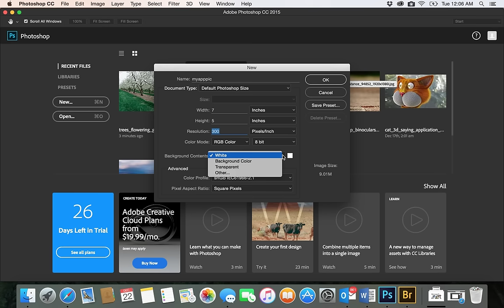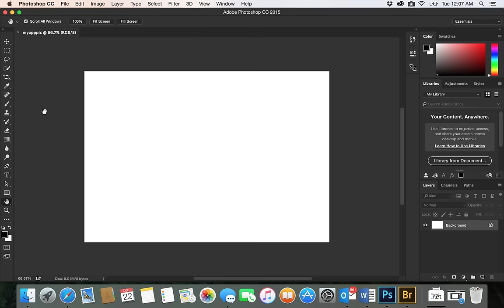2- PhotoShop CC| interface التحكم بالظهور